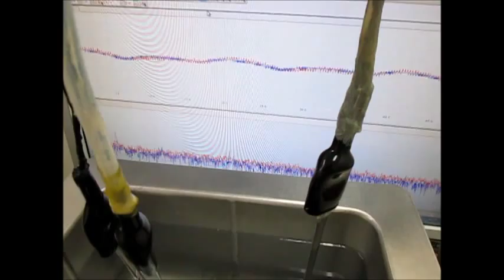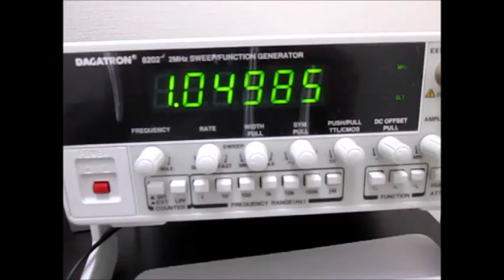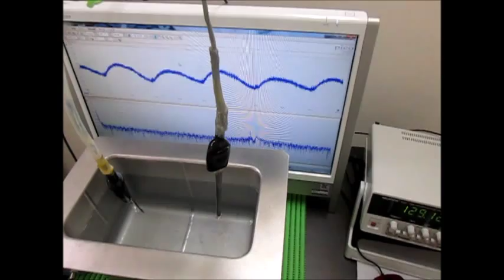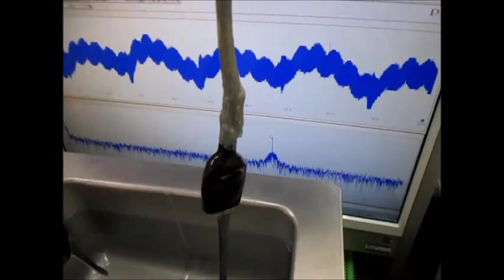超音波テスター Ultrasonic tester